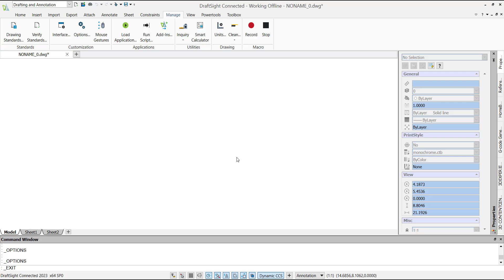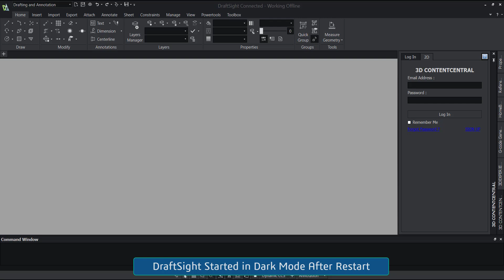Change User Interface Style to Dark Mode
In this video, we'll show you how to change your user interface style to dark mode in DraftSight.

- Say goodbye to eye-strain; switch to DraftSight's Dark Mode!
- Make your design work easier with DraftSight's Dark Mode!
- Design with ease – switch to DraftSight's Dark Mode